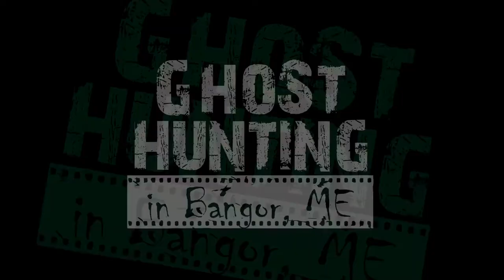Ghost Hunting in Bangor, ME: Join the Hunt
Join “Haunt enthusiast” Ben Laymen as he tours the specter-laden Bangor Opera House bringing to light the spirits and history of this historic building in Bangor Maine. Destructive fires, tens of thousands of visitors, and years of sitting deserted made the home of Penobscot Theatre Company the perfect “haunt” for wary spirits eager to find their home. Learn the history of this fascinating building, go places that most of the public never gets to, and see if you can spot the presence of an apparition or two in the shadows. The Bangor Opera House has many secrets, how many will she reveal on your tour? Live